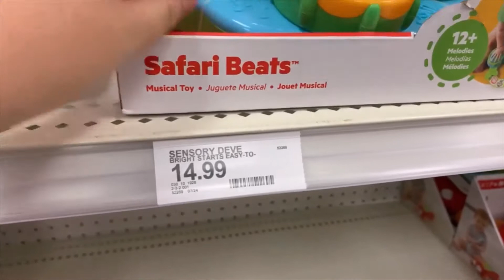SHOPPING AT TARGET + CAR WASHING | BABY CLOTHES | FILIPINA MOM | AILEEN XAVIER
Hi guys!!! Today's video, I am going to bring you to our trip at Target. I hope you guys would like it.

Aileen